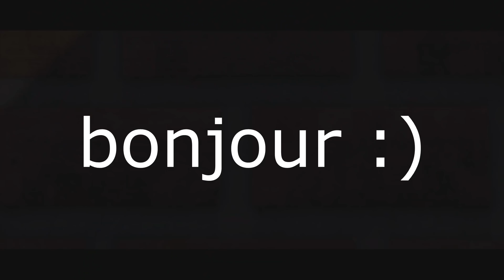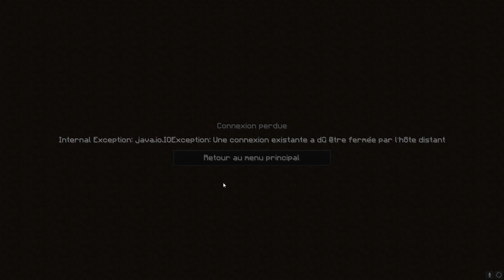EXTREM RAGE : JE DEVIENS FOU ET /KILL UN JOUEUR DU SERVEUR .. :( HyriaCraft #8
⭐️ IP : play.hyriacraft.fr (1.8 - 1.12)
Bonjour s'il vous plait arrêtez de me focus.